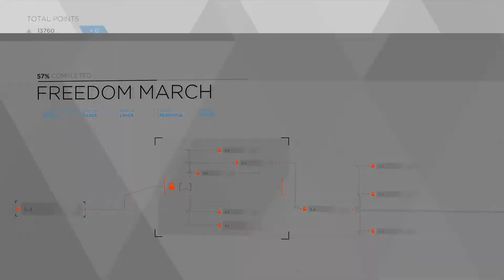Detroit: Become Human™